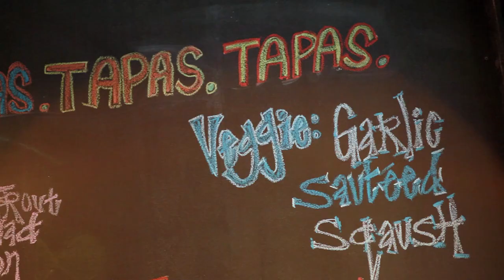Visit Baton Rouge: Mo Goes IPO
Don't miss the culinary action as Mo Isom grills Restaurant IPO Chef Chris Wadsworth about the distinct regional tastes and the burgeoning foodie culture that is redefining cuisine in Baton Rouge. A seasoned chef indeed, but Chris has no chance when it comes to Mo's competitive spirit and a lighthearted food-eating contest.